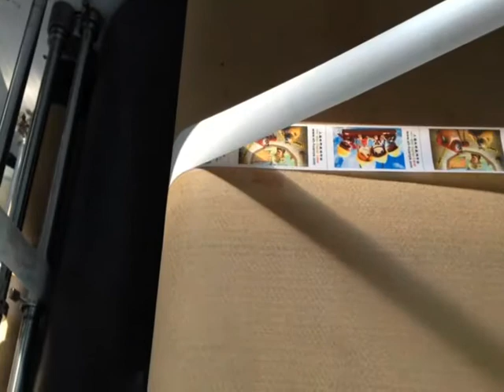Cloth label thermal transfer printing machine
This is reliable automatic cloth label thermal heat transfer printing machine, ribbon sublimation machine, clothing label heat transfer machine, label sublimating machine, maquina termal transfer para etiquetas, impresora de cinta saten, impresora rotativa de cinta algodon, impresora de cinta de tela, impresora sublimacion para cinta tejida de poliesta, please contact me at